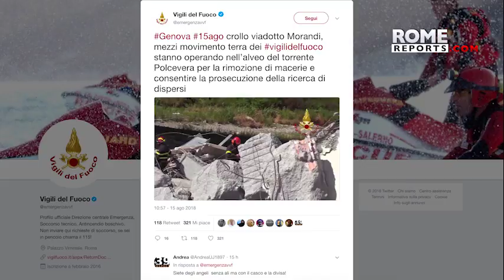Pope Francis prays for the victims of the tragedy of Morandi bridge, Genoa